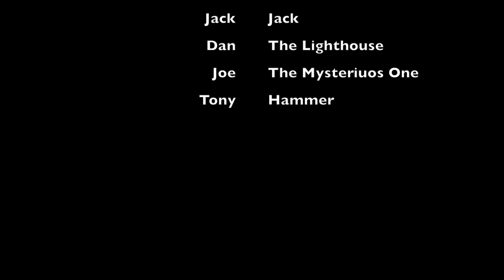Fast Film: The Lighthouse